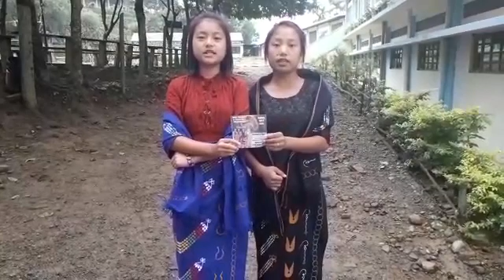Rosary buh October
Munsaina Gonmei and Gairanliu Gonmei